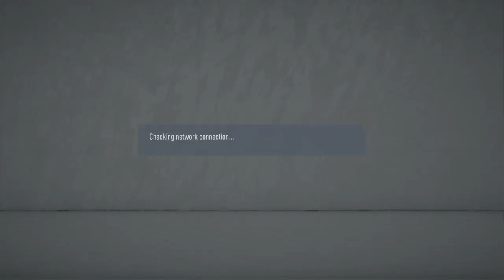FIFA 20_20191130162902